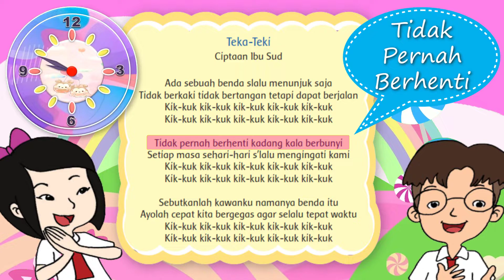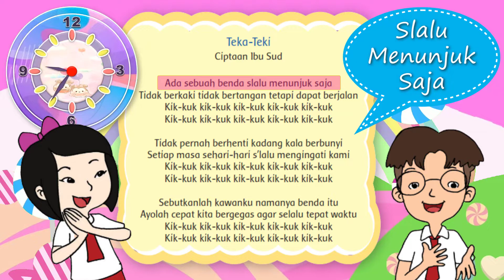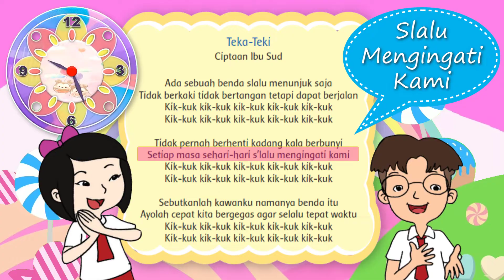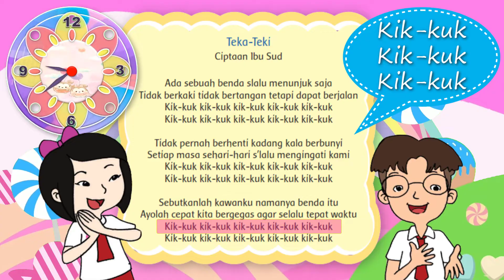LAGU TEKA TEKI | SHEMA - Lagu Tema 3 Kelas 3 SD | Lagu Pembelajaran Ciptaan Ibu Sud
Halo teman-teman!

Ini adalah lagu Teka Teki yang diciptakan oleh Ibu Sud. Lagu ini ada di buku tematik 3 kelas 3 SD. Yuk kita nyanyi bareng!